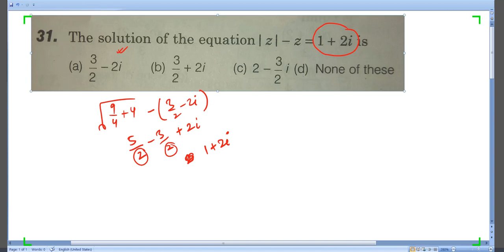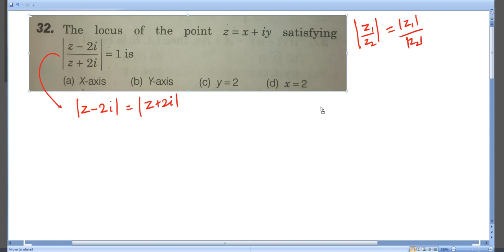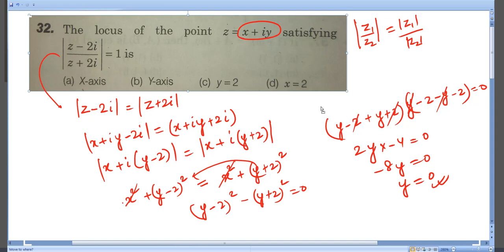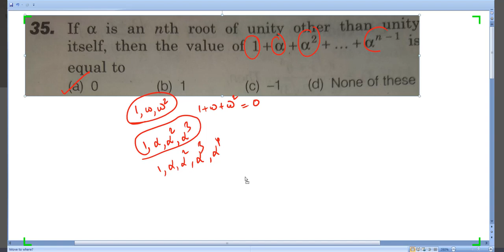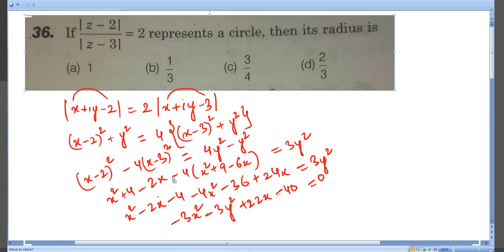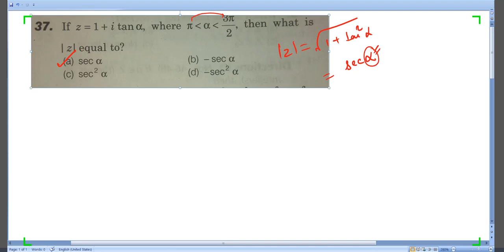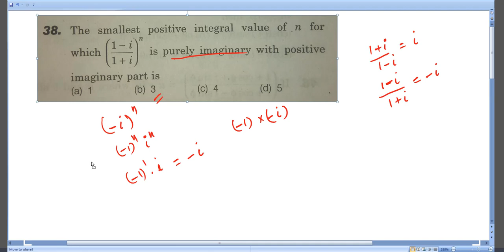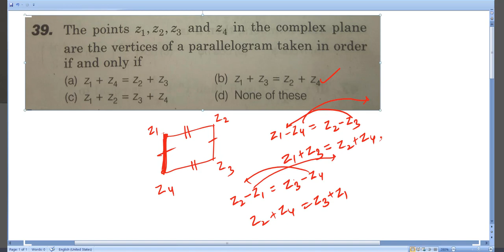NDA MATHS PATHFINDER SOLUTIONS//COMPLEX NUMBERS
This video contains solutions of NDA pathfinder chapter complex numbers

About the channel:
This channel provides videos to the students preparing for their NDA and CDS exam.If you go through all the videos chapterwise,thereafter the previous years solved questions on every chapter,then you will definitely crack NDA maths in your first attempt.Please like,subscribe and share the channel if you like the content of the channel to get notifications of the regular uploads.
Thanking you